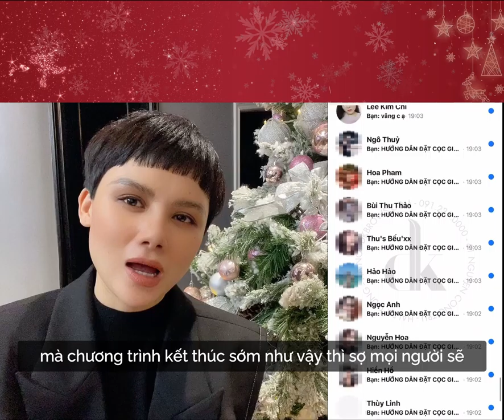Gian hạn chương trình ưu đãi GIẢM 40% đến hết ngày 11/01/2021